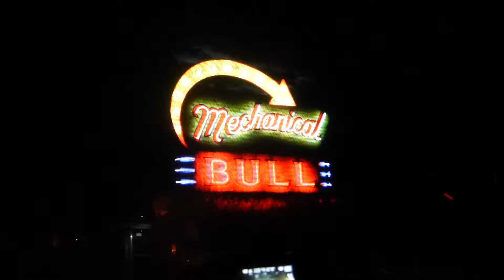Kings Of Leon - Supersoaker (live Paléo Festival Nyon 21/07/15)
Supersoaker de Kings Of Leon en live au Paléo Festival de Nyon le 21/07/15. Retrouvez prochainement la review de ce concert avec setlist, photos et vidéos sur mon site à l'adresse suivante